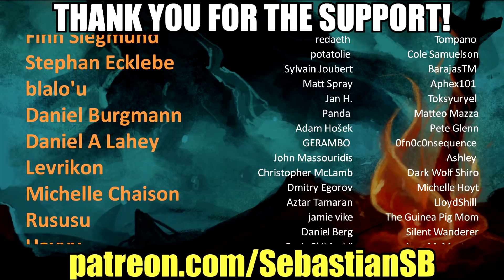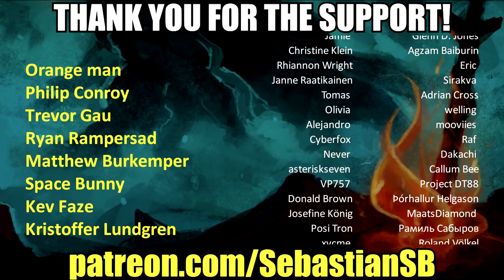Let's Try Pine - The Land of the Furries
Game Description:

An open-world action adventure game set in a simulated world in which humans never reached the top of the food chain.

A Story of Humans

Pine is an open world action adventure simulation game. Set in the beautiful world of Albamare, you take on the role of Hue, a smart young adult who will have to explore, trade, and fight his way through a vibrant world filled with creatures much smarter than humans.

Their Story Becomes Yours

As you're looking for a new home for your tribe to settle in, you'll have to engage with the large-scale ecology of Albamare. Prepare by exploring, bartering, talking, crafting and fighting in six different biomes, with and against a diverse cast of species that will not simply help you.

A Struggle for Survival

In Pine, things will happen across the open game world even without your involvement. All organisms are alive and will try what they can to survive. You can choose to befriend a species, fight alongside them, or you may also to attack them, steal their food or force them to abandon their current habitat. All of this will make the species move across the ecological spectrum.